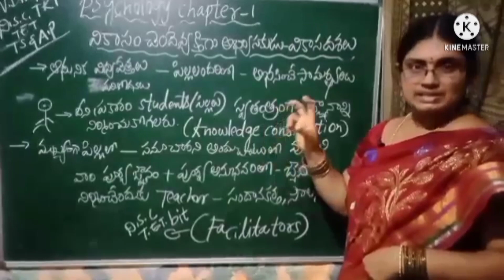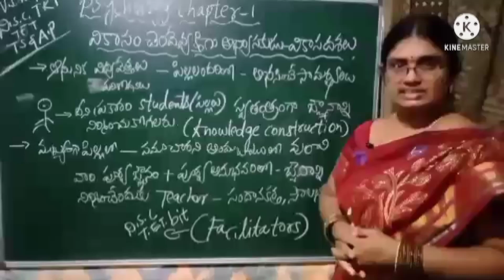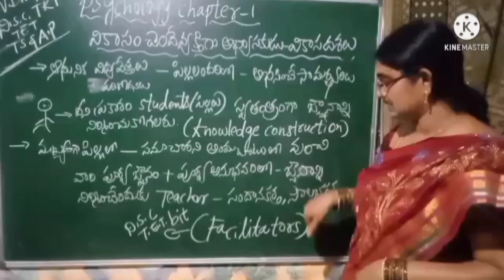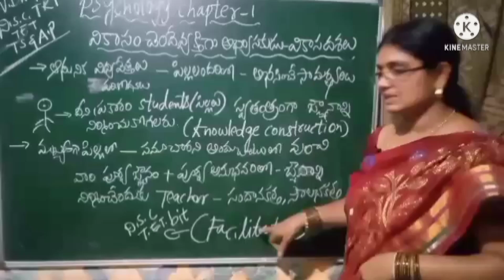Psychology వికాస దాశలు(2)Academic book description Analysis. (TS&AP)DSC,TRT,TET,Bed,Ded.